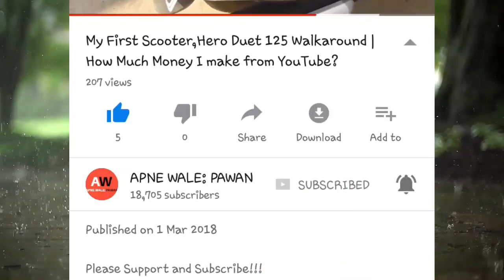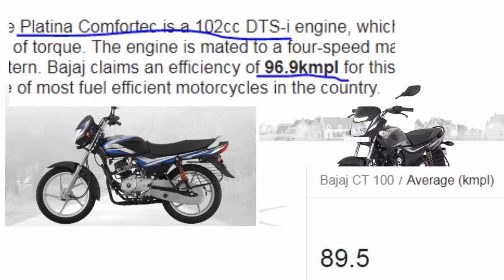Compare 2018 Bajaj CT 100 vs Bajaj Platina Comfortec Price, Mileage, Reviews, Specs in hindi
About : APNE WALE: PAWAN is a YouTube Channel, where you will find BIKE and SOCIAL MEDIA TIPS videos in Hindi, New Video is Posted Everyday.